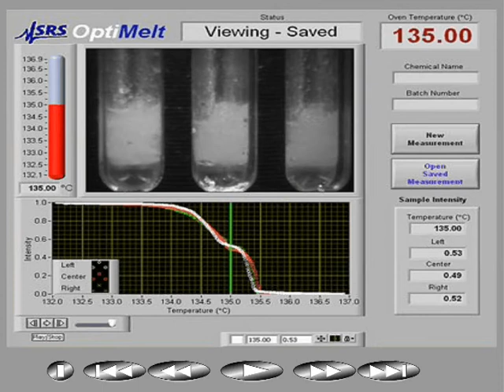MPA100 Melting point determination software